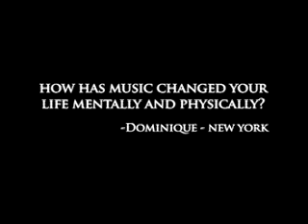The Black Parade Press Conference Part 12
Part 12

Pre-order MCR's limited edition of the greatest hits album "May Death Never Stop You" & get "Fake Your Death" immediately.